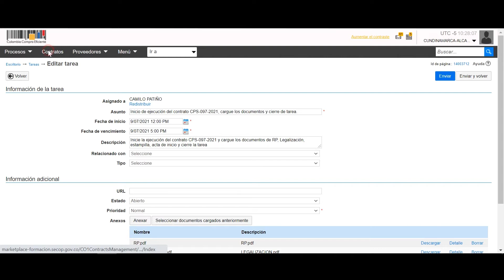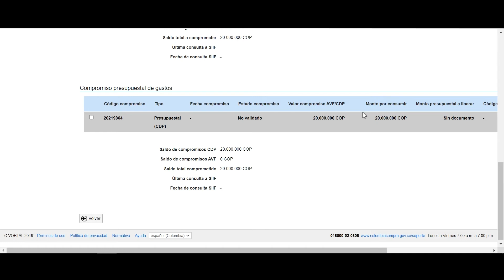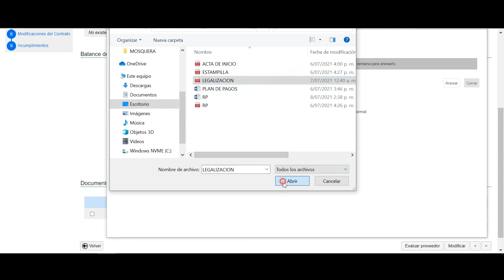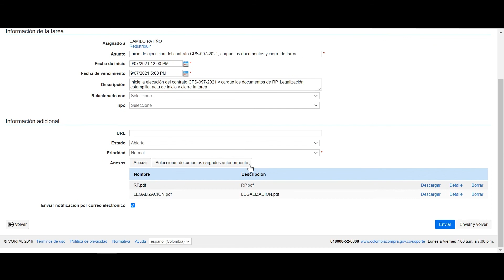VIDEO EJECUCIÓN DE CONTRATO EN SECOP II